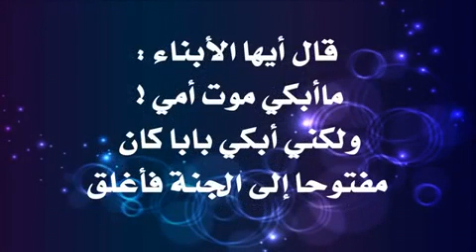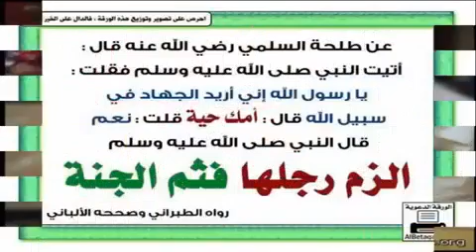رضا الوالدين موعظة مؤثرة